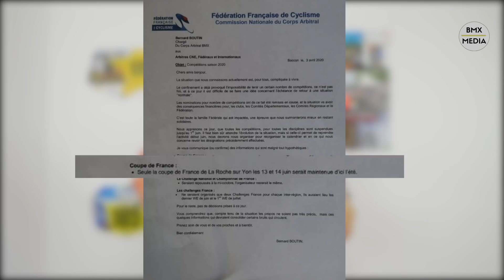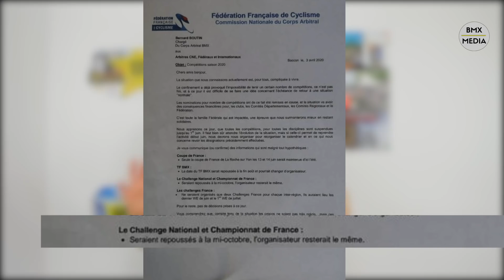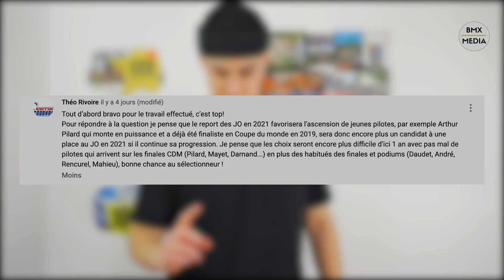BmxActu #7 : Des infos sur la fin de saison, nouveau PornBike et des tutos...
Chaque semaine, Clément Gerin vous présente l'actualité du Bmx race en France. Toutes les news de vos pilotes favoris en une vidéo sur BmxMedia.